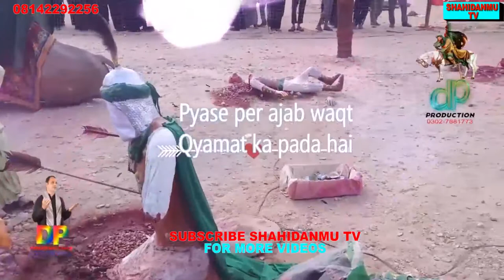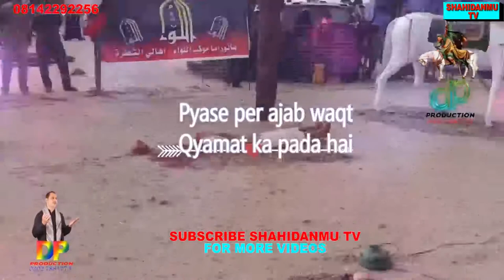'YAN SHI'A NATA KARA NUNA YANDA AKA AHSE IMAMU HUSSAIN (A.S)